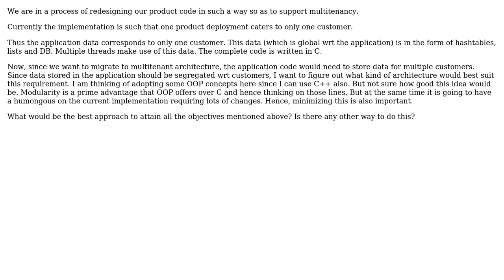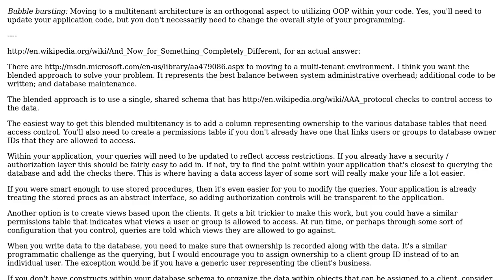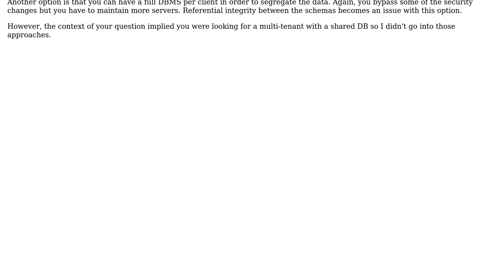Software Engineering: Design for migrating to Multitenant architecture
With thanks & praise to God, and with thanks to the many people who have made this project possible! You are responsible for your own actions.